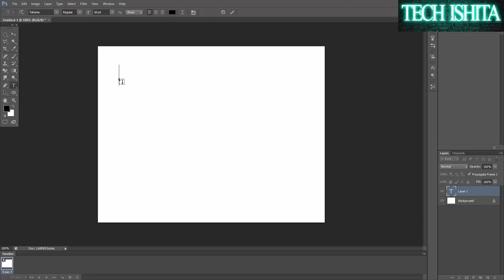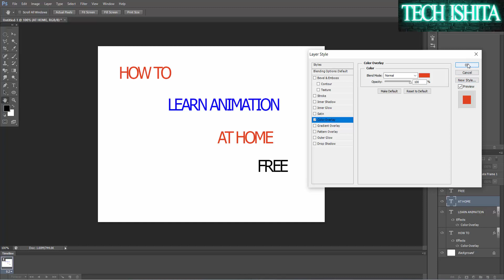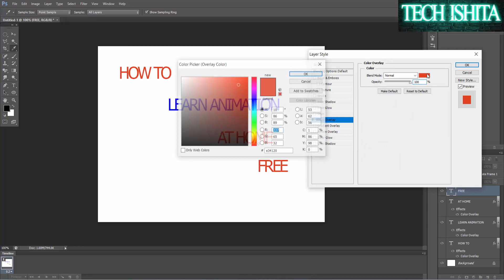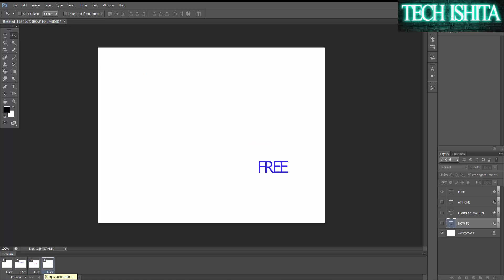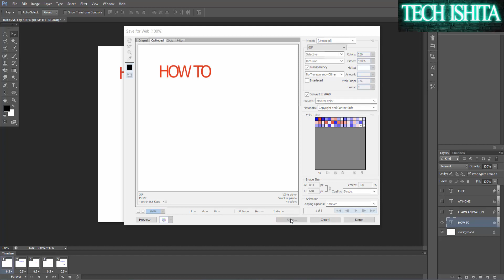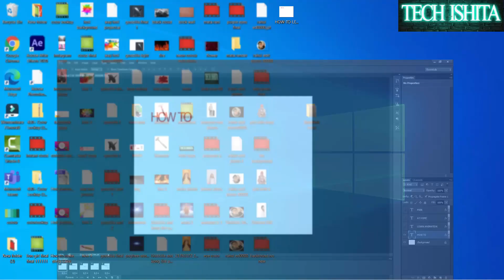How to Make an Animation in Photoshop CS6 | Free Animation Course | Gif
Hi  Friends,In this tutorial you will learn how to create animation in photoshop cs6

Full Playlist Photoshop Tutorial by Ishita Arora - Beginners to Advance level - YouTube

 We are Covering photoshop full Course basic to Advance Level. I have Cleared all techniques where you start your logo designing, clear faces and mixing photos etc.